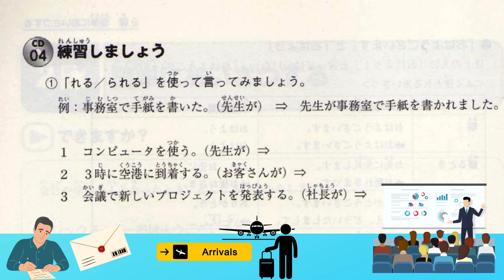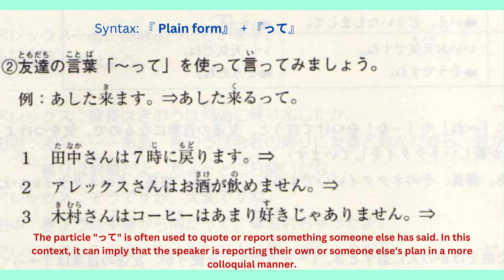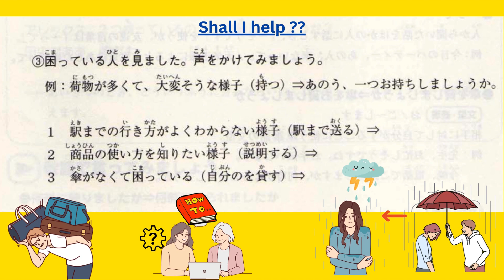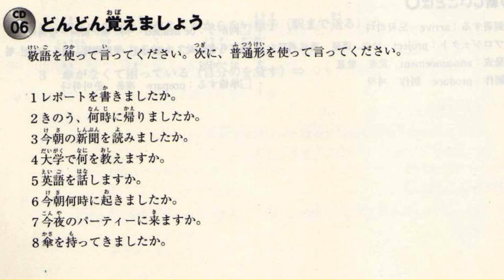Chap 2| 簡単簡単に挨拶する｜Polite Greetings｜ Polite Japanese | Nihongo Keigo Training | 敬語トレーニング